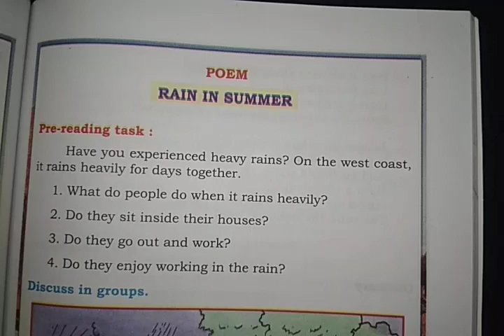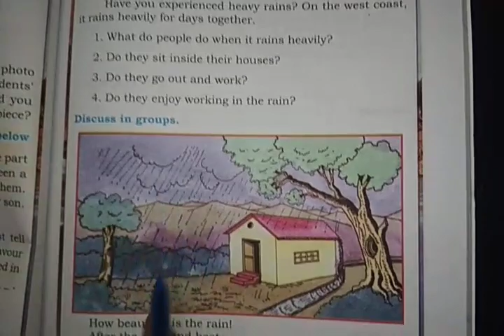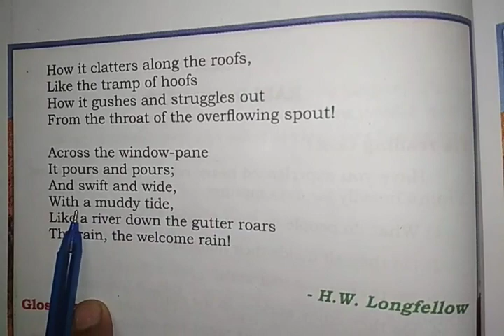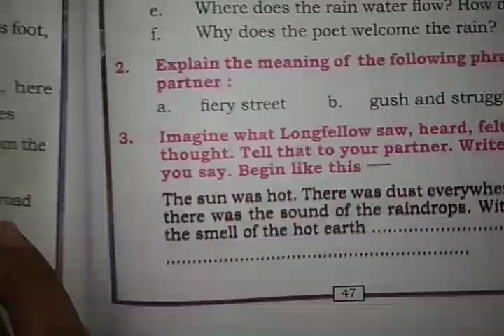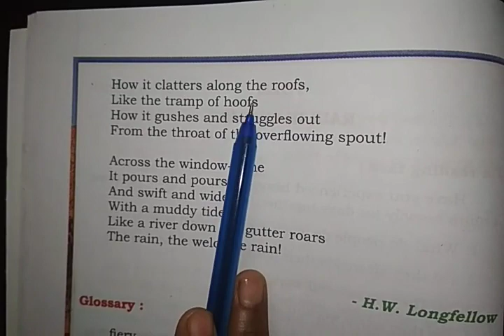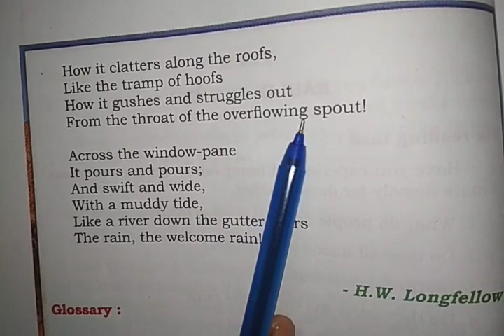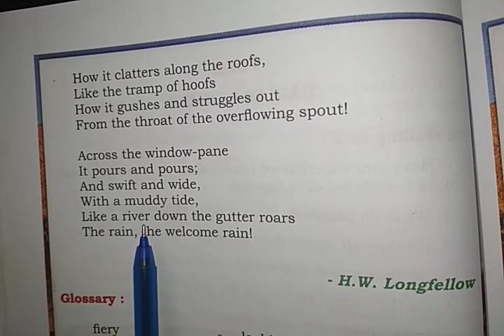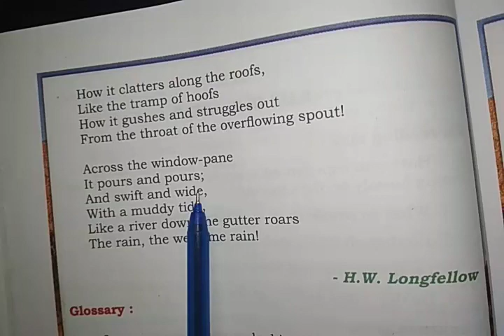6Std English Unit-4 poem RAIN IN SUMMER (NCERT)